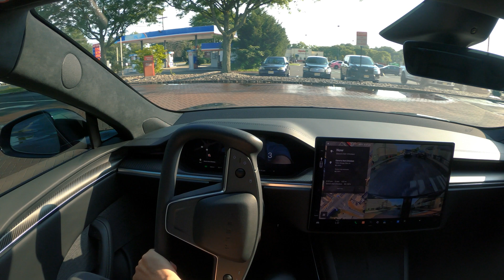TESLA FSD based on A.I is great! Another Drive with FSD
In this video, we will test whether TESLA FSD based on A.I is great or not! Another Drive with FSD to see what is my Tesla Plaid is capable off